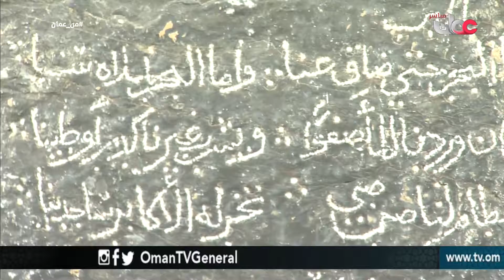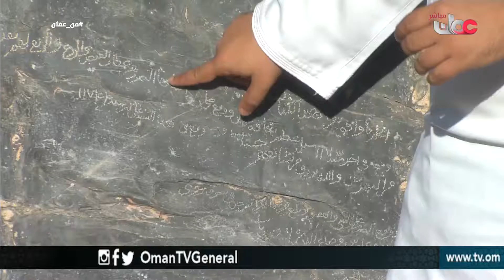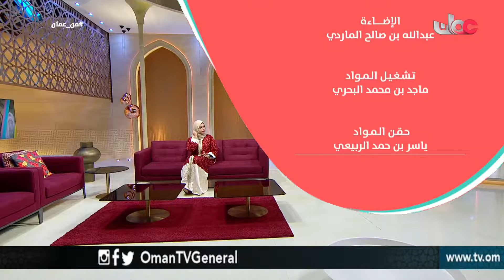من عمان | الأحد 11 مارس 2018م